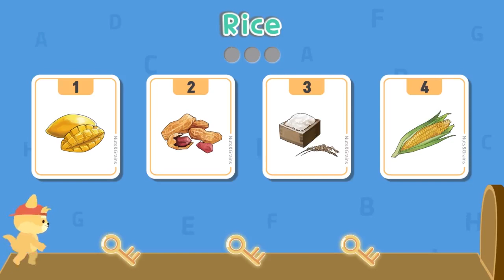[British English] Nuts & Grains│Word Cards│Quiz Game│LingoAny ♪♬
Learn about nuts and grains in American English with simple word cards!!
We plan to post in Korean and British English, so be patient with us ~
Listen carefully and repeat, and don't forget to take the quizzes in between!

*LingoAny is created by experts in language therapy and language education to enhance language and brain development. *